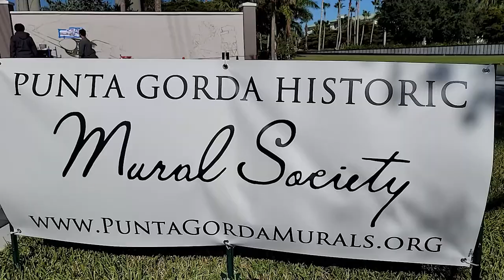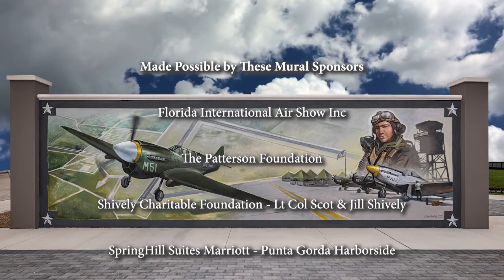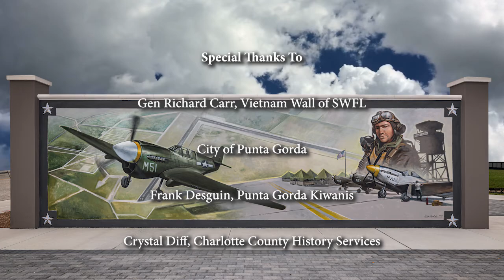Painting the Mural 'Historic Punta Gorda Army Airfield'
The Punta Gorda Airport was built by the US Army Air Corp as a facility to train pilots for WWII. The Army installed 44 air fields across Florida for pilot training and the Punta Gorda air field was the last one built. Land acquisition by the County was completed in January 1943 and totaled 1720 acres.

Three 5,000 foot runways were completed by July 1943 and the rest of the base buildout was finally completed by early December. It consisted of a total of 61 buildings, 6.5 miles of roadways, 5,935 linear feet of taxiways (50’ wide) and a 49,000 square yard concrete apron.268 Hutments were constructed for living space for the enlisted men, totaling 91,952 square feet and the area was referred to as “Tent City”. Officers lived off base, renting from locals.

Build up on the base began with the arrival of the 502nd Fighter Bomber Squadron on December 3rd. By February 1944, the Army Air Corp had assigned 1,097 enlisted men and 44 officers to the base. At that time, 103 aircraft were on the field including 77 Curtiss P-40 Warhawks which were the main training plane on the base. Each pilot trained for 15 weeks, before being sent overseas.

In the mural the P-40 Warhawk is shown flying out of the field on the left. A P-51 Mustang is shown on the tarmac next to other Warhawk trainers. The P-51’s arrived as trainers to the base in June 1945 even though they were used extensively in the war effort long before then. There weren’t enough manufactured to be used as trainers until then.

The Punta Gorda Army Air Field was officially deactivated on September 1, 1945. The base was active a total of 1 year, 8 months and 22 days and trained an estimated 750 US pilots.

It was deeded to Charlotte County by the War Assets Administration and has been an active airport ever since. This is the history that our artist, Keith Goodson is capturing in this our 31st mural.

The mural will be dedicated in 2021.

A mural depicting this history was originally painted in 2002 by artist Edwin Yip. It was located at the Charlotte County Airport (now called Punta Gorda Airport) but was destroyed by Hurricane Charley in 2004.